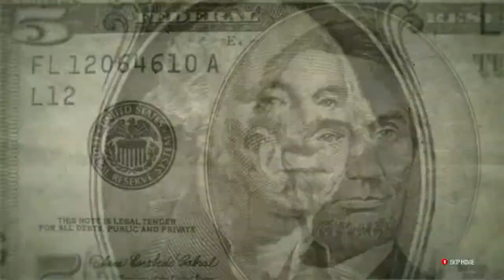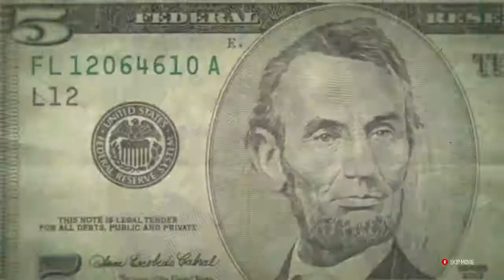The Crew - PC - Meeting an old friend! - Part 8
Hope you enjoyed watching! :D